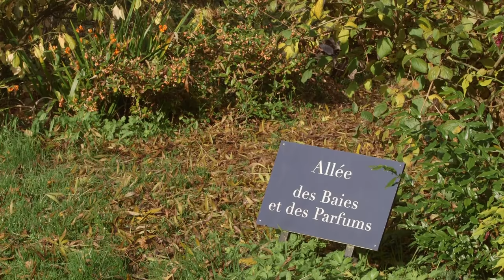Jardins et Gens du Nord : La pépinière Jean-Pierre Hennebelle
La pépinière Jean-Pierre Hennebelle devrait figurer au patrimoine du végétal. Cet endroit hors du commun, beau en hiver, au printemps, en été et en automne reste un lieu merveilleux où l'on peut admirer nombre de bijoux botaniques accumulés par ce trouveur qu'était Jean-Pierre Hennebelle. Il se peut que vous entendiez parler de Pierrot, c'est ainsi que ses amis le surnommait.
Ce film c'est aussi un hommage à Jean Loup et Nicolas, simplement parce que le flambeau n'était pas forcément évident à reprendre et ce départ si jeune d'un père qui avait encore plein de choses à apprendre à ses fils ne leur a pas facilité les choses. C'est avec une humilité peu courante et un amour immodéré de son père que Jean-Loup nous parle de cet héritage et des enseignements qu'il en retire. Il faudra bien un jour que cette pépinière ajoute de nouveaux prénoms à son intitulé.
Bravo les gars et merci pour ce beau témoignage et ces belles images que vous nous offrez au travers de végétaux d'exception.

Pour les curieux et les amateurs, le jardin/pépinière se situe à Boubers dans le Pas de Calais, mais vous aurez mille occasion de rerouver les deux compères dans la plupart es fêtes des plantes de renom.